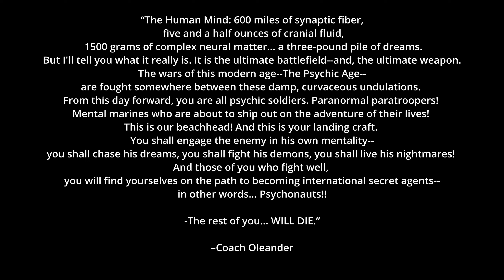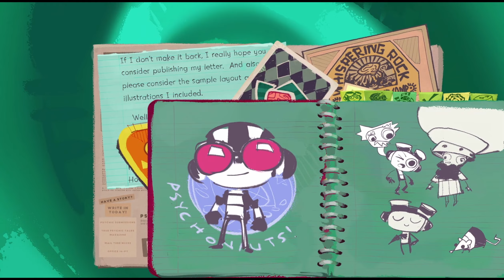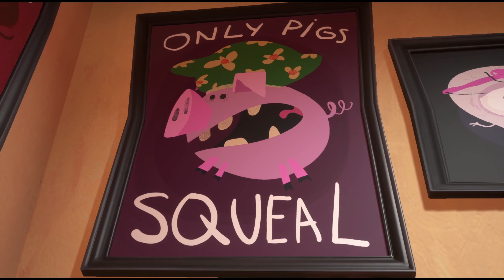[REPOST] Our first day on the job!- Psychonauts 2 - Episode 1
Let the epic adventure of our psychic soldiers begin!!

I am still growing but I hope to provide fun content. Things are only going to get better and better!